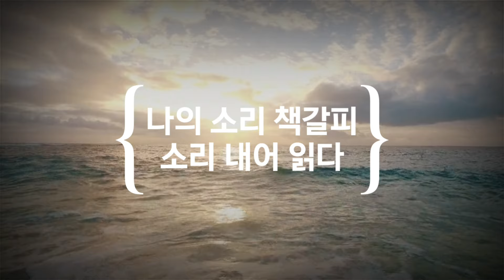"참으로 희한하죠 이게 뭐라고" 몸속 온갖 암세포 싹 다 쫒아버리는 최고의 건강 비법! (의사인 저도 깜짝 놀랐습니다) / 이거 해보세요! 병든 몸 싹 살아납니다! / 전홍준 박사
*소리내어읽다 채널 영상에 태그된 제품 클릭 후 쿠팡에서 필요한 것 아무거나 구매하셔도 채널 운영에 큰 도움이 됩니다~ 감사합니다~^^

☆책소개 : 건강과 행복을 창조하는 『보디 리셋』
지은이_전홍준
펴낸곳_서울셀렉션

『나를 살리는 생명 리셋』(이하 『생명리셋』)의 저자 전홍준 박사가 근 2년 만에 내놓은 ‘실생활 건강서이자 질병 퇴치서’. 에세이 형식으로 써서 쉽고 간결하고, 환자들이 일상생활에서 실천할 수 있는 치료법을 다루고 있는 게 특징이다.
전홍준 박사는 환자의 생각과 행동이 자신의 질병과 증세에 미치는 영향이 지대하다고 지적하면서, 바른 생각과 행동을 통해 ‘건강·풍요·행복이 창조되는 비밀’을 소개한다. 전인치유, 자연치유 분야의 선구자인 저자가 질병을 퇴치하는 후성유전학적인 사고에서 한 발 더 나아가 마음과 행동이 행복과 물질적인 풍요와도 관련돼 있음을 설명한다

☆타임라인
0:00 들어가는글
0:28 오프닝 및 책소개
3:59 본문 시작
43:28 클로징 멘트

※ 본 영상은 건강증진을 위해 제작된 콘텐츠로서 저자의 개인적인 의견을 바탕으로 출간된 도서의 일부분을 낭독하였음을 알려드리며, 본 영상의 내용만으로 의학적인 진료를 대신할 수 없으며, 정확한 내용은 해당 분야 전문의와의 상담을 통해 결정하시기 바랍니다.